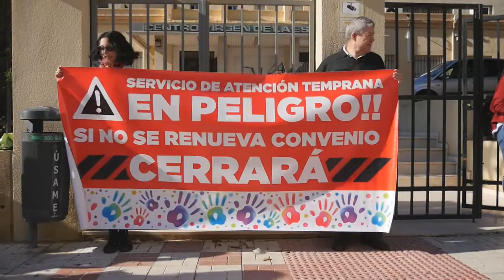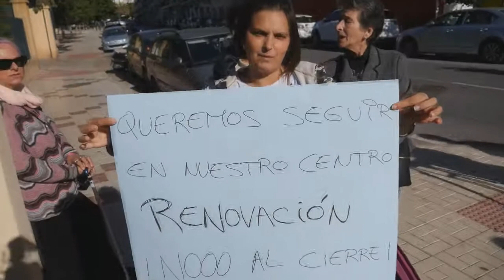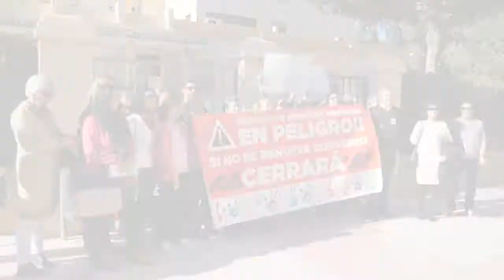La atención temprana en peligro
El Gobierno del PP en la Diputación de Málaga pretende cerrar otro Servicio Público Asistencial: la Atención Infantil Temprana.